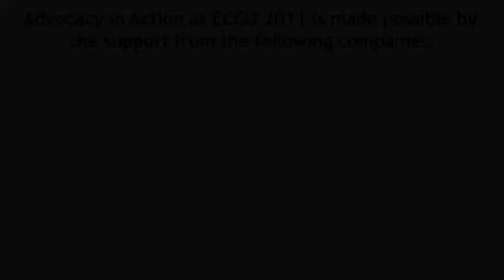Advocacy in Action: Working Together To Create Better EU Legislation for Patients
Joining Vital Options CEO, Selma Schimmel, will be AiA co-chair Lorenz Jost, Chair of the ESMO Cancer Patient Working Group, joined by co-moderators Stella Kyriakides, Chair of ECCO Patient Advisory Committee and Europa Donna; Cora Honing European Cancer Leagues (Dutch Cancer Society); Louis Denis, Europa Uomo; Richard Sullivan, Eurocancercoms PatientView Survey; Francesco De Lorenzo, European Cancer Patient Coalition; and Jan Geissler of CML Advocates Network. Special guest, ESMO President David Kerr, will join leading patient advocates across disease areas in this vital discussion for the European and international cancer patient community.